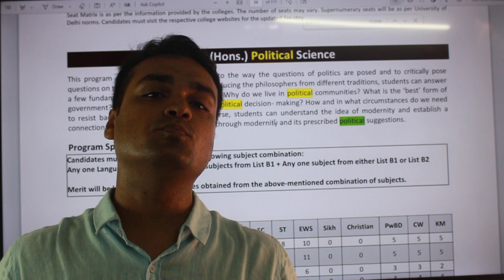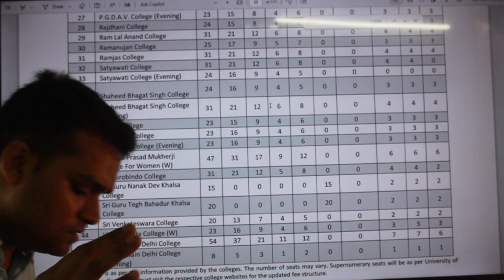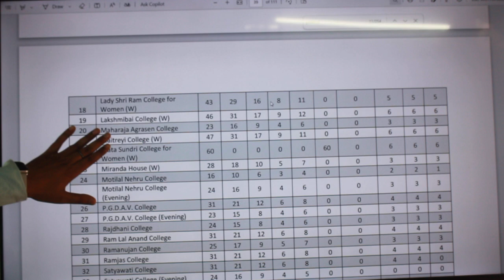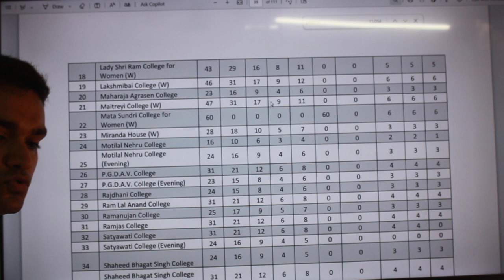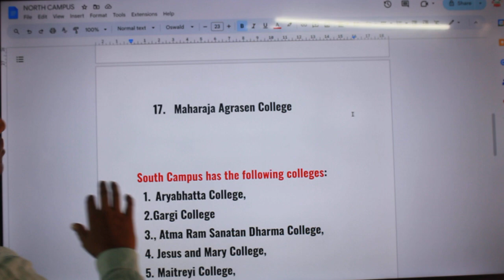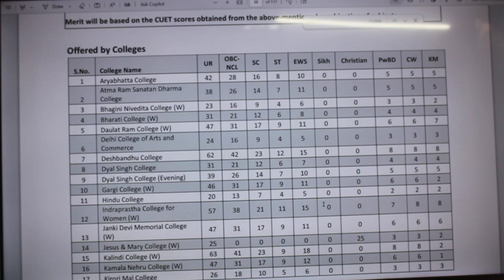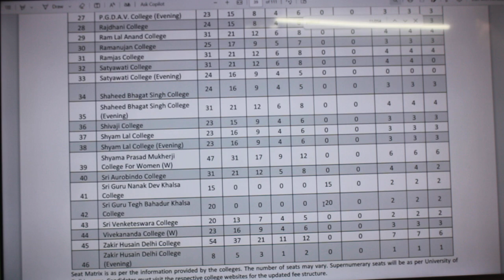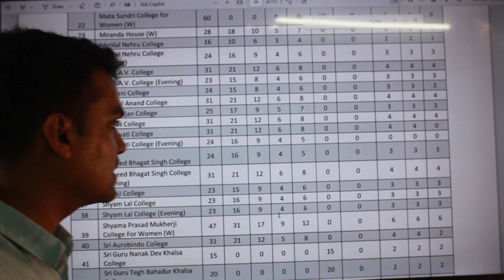DU preference list for BA political science |du political science Preferance list